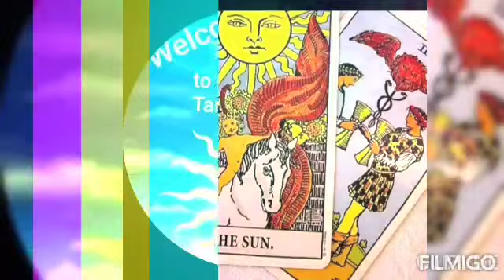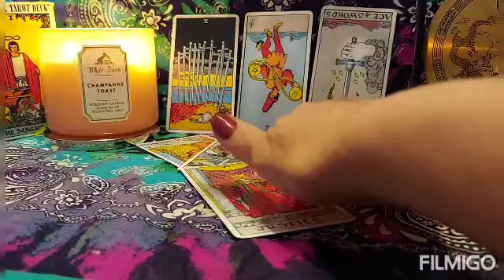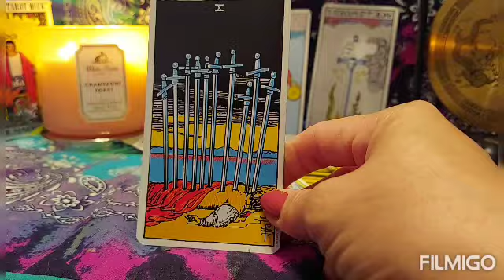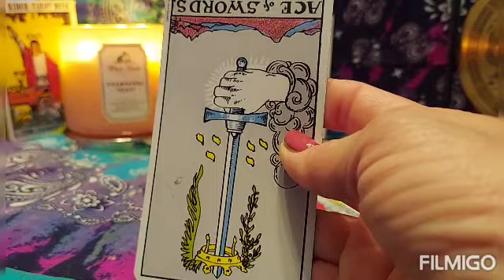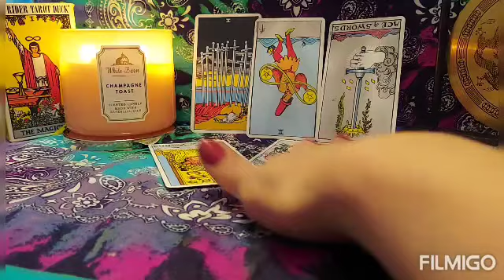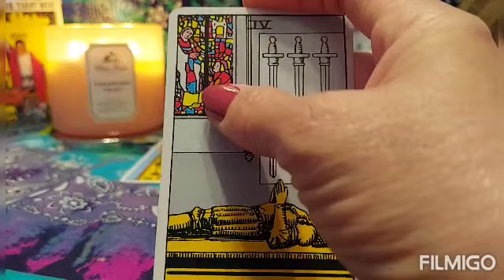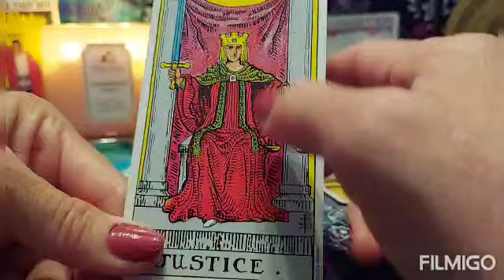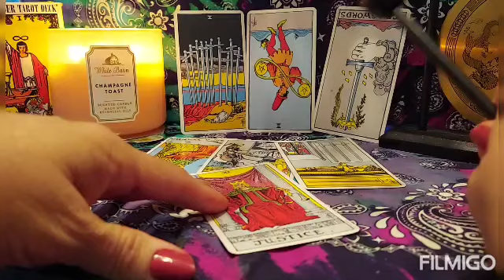UPDATE/SUZANNE & BARRY MORPHEW/ ARRESTED / WHATS NEXT!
This video is not intended to discredit or defame anybody's name and character.
However it does not reflect on my own personal thoughts and feelings about the situation.